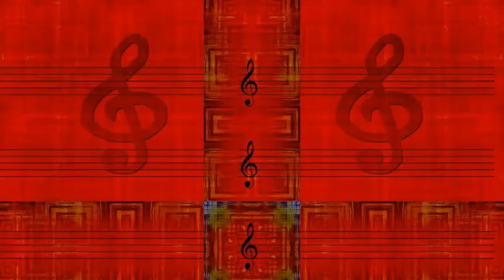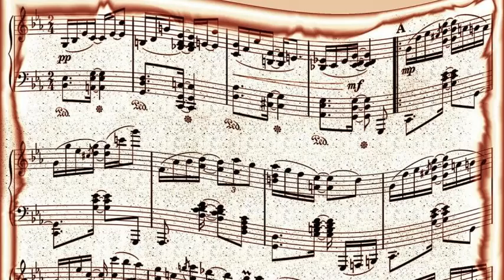Dennis Day Feat. Charles Dant's Orchestra - Mam'selle